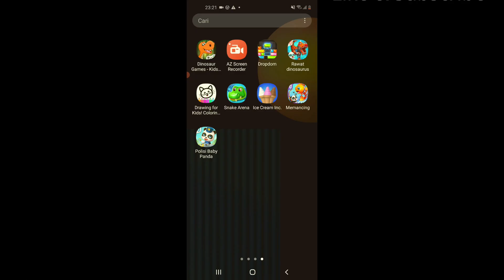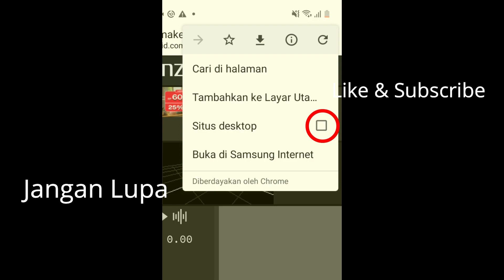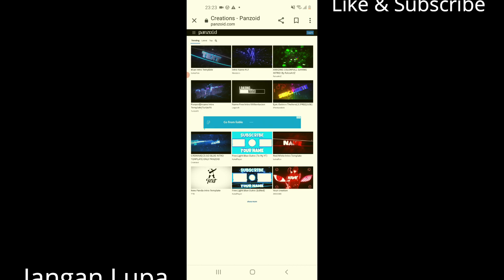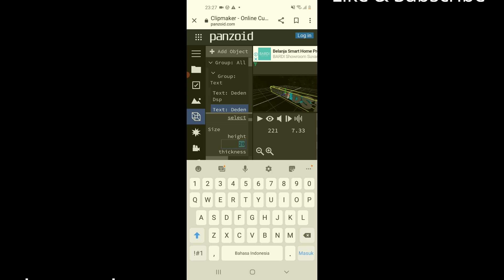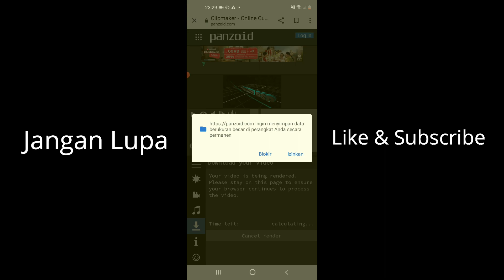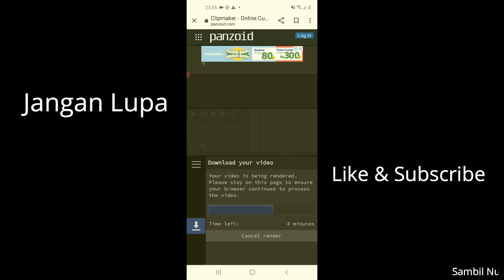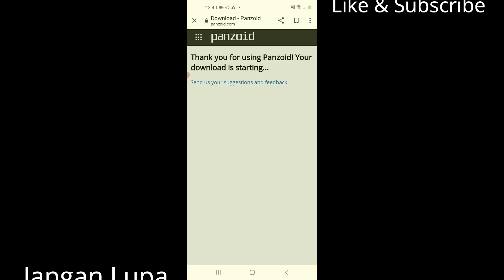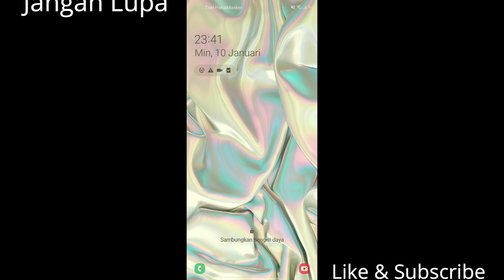Tutorial bikin Intro keren pake Hp android tanpa aplikasi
Tutorial bikin Intro keren pake Hp android tanpa aplikasi,cara buat intro di hp android,cara mudah buat intro keren di Hp,cara termudah bikin intro tanpa aplikasi.
cara mudah buat intro di hp android
cara mudah bikin intro pake hp android